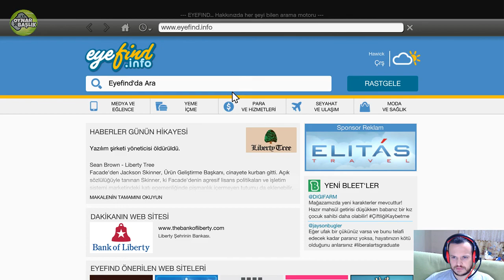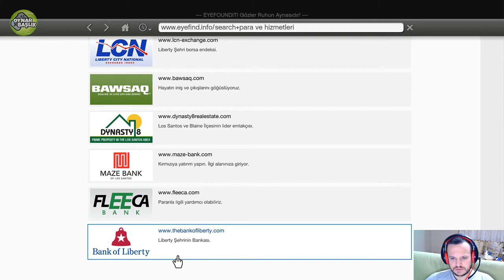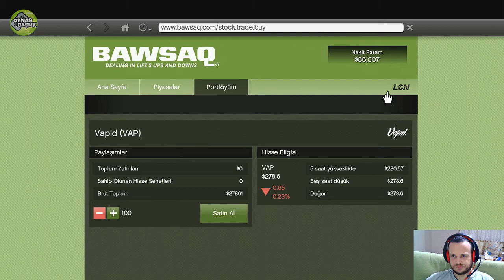GTA 5 (Türkçe) 22. Bölüm "Suikast ve Araba Hırsızlığı"